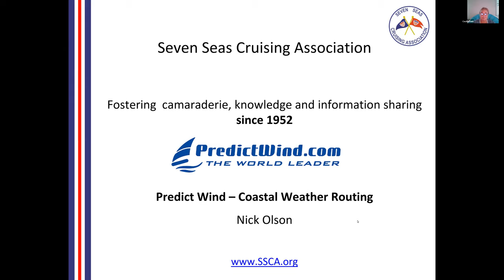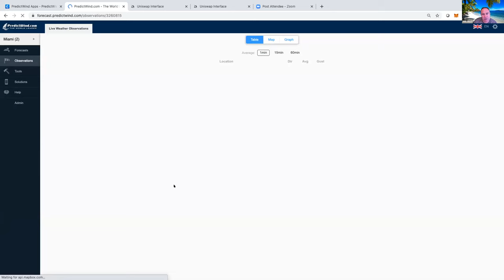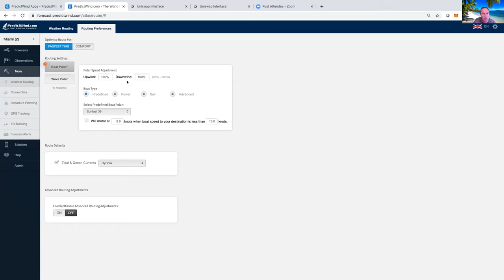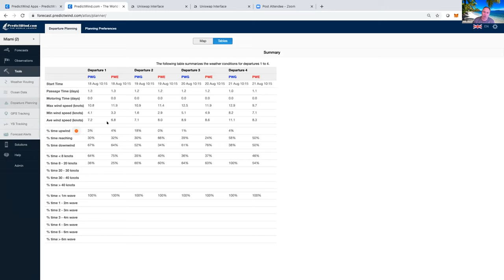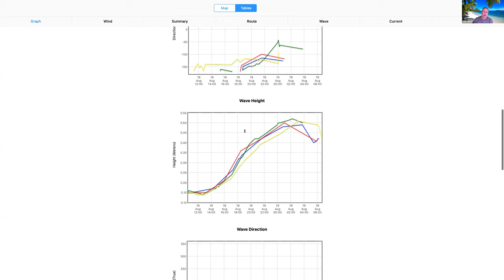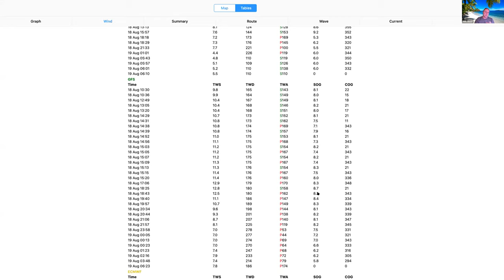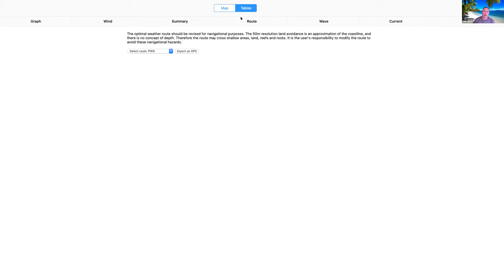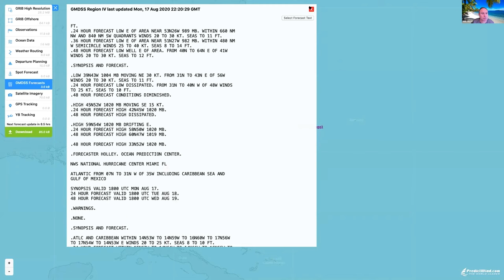Weather Mobile App: SSCA SSU FREE Webinar - Predict Wind - COASTAL WEATHER ROUTING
Full recording of webinar given on August 17, 2020 Presented by Nick Olson from PredictWind. PredictWind is the leading weather app providing the highest resolution wind and marine forecasts on the web and known to deliver professional forecasts which regularly perform better than its competitors. This webinar was focused on coastal weather routing with predict wind — using the web app and the offshore app.